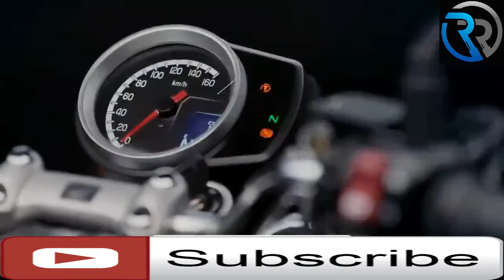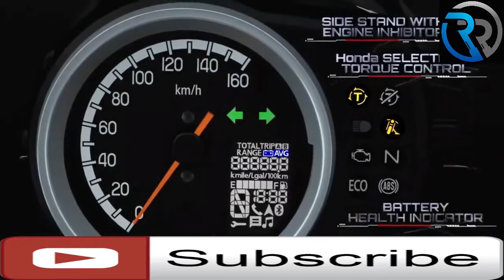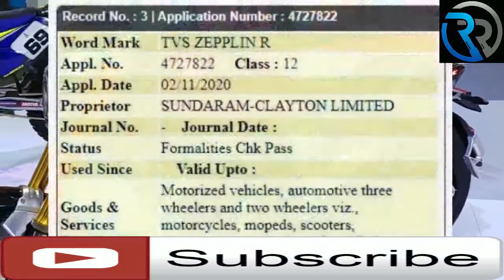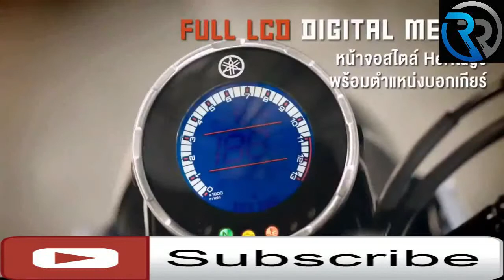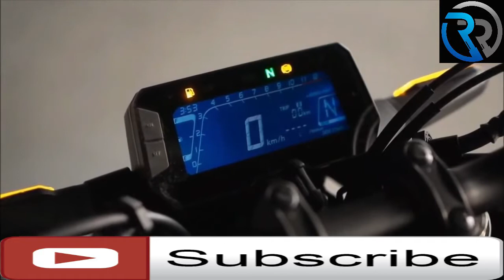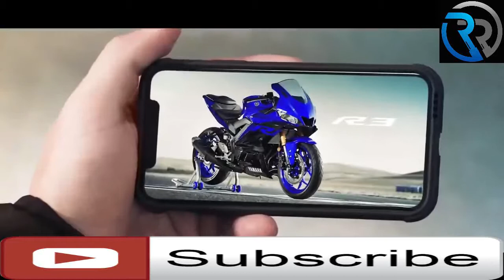2021 Top 8 Best Upcoming Bikes in india 2021 Launch confirmed |Suzuki | Honda | Ktm | Hot bikes 2021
2021 Top 8 Best Upcoming Bikes in india 2021 Launch confirmed |Suzuki | Honda | Ktm | Hot bikes 2021

Top 8 Upcoming Bikes in india 2021 | Launch confirmed | budget bikes in India

🏍️TVS zeppelin R
🏍️Yamaha XSR 155
🏍️Honda CB 125 R
🏍️Honda CBR 150 R